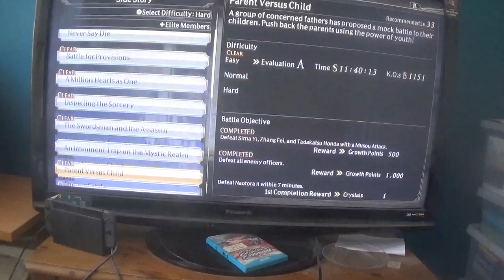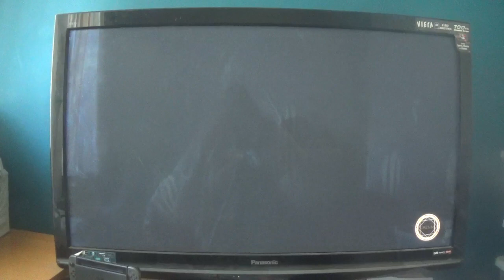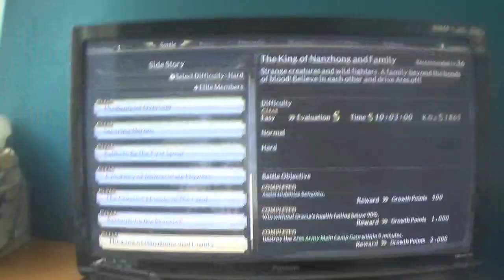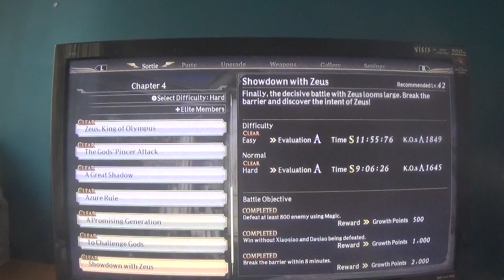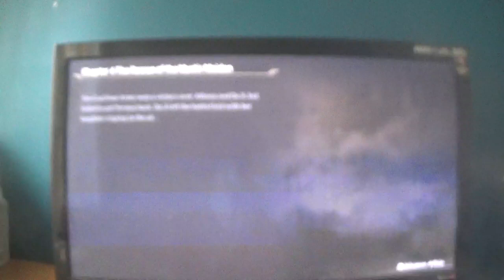warriors orochi 4 hard story mode part 7